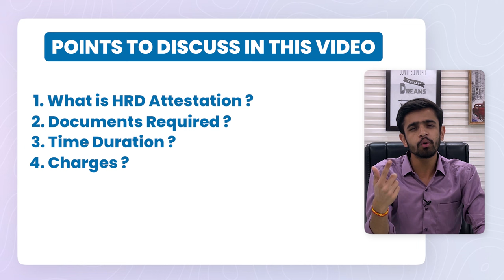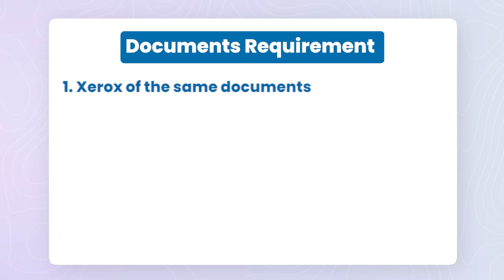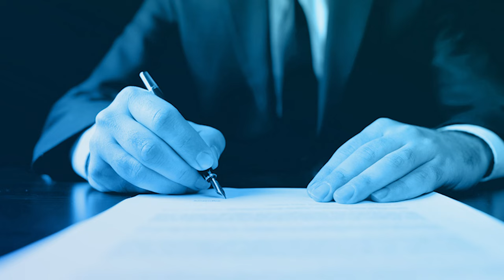HOW TO GET ATTESTATIONS ON DOCUMENTS FOR STUDYING IN ITALY?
Unlock the secrets to studying in Italy with EuroDreams! 🇮🇹
Discover everything you need to know about attestations, from HRD to Apostille and Translation. we've got you covered.

Learn about the required documents, the process, and even tips on where to get it done efficiently. Plus, we demystify the need for translation, offering insights into why it's essential for documents not in English. With clear explanations and actionable advice, this video is your ultimate guide to making your study abroad dreams a reality.

Don't miss out on this invaluable resource – watch now and take the first step towards your academic adventure in Italy!

We're available Monday to Friday, from 10 AM to 7 PM.